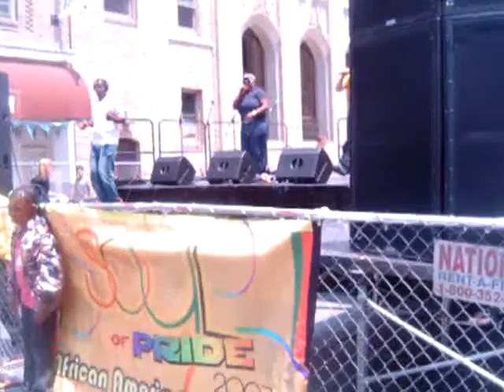rasta soul at sf pride 2008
the soul stage at civic center. sf pride 2008. listen to what she says before their song starts hahah